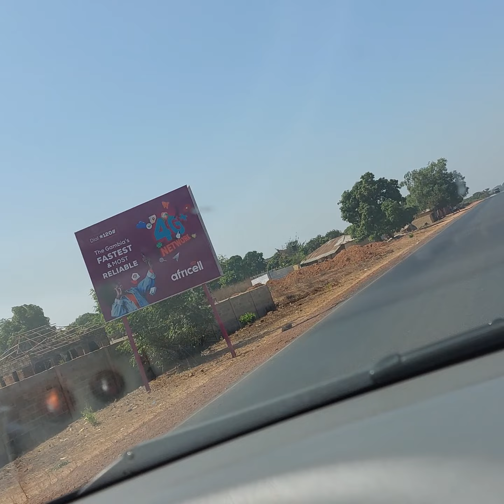The Gambia: Off the tourist track